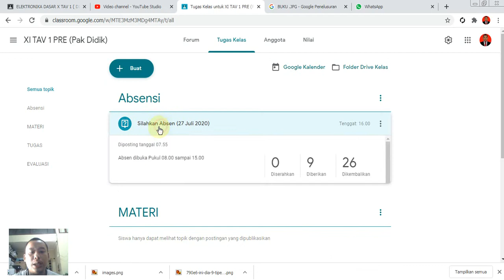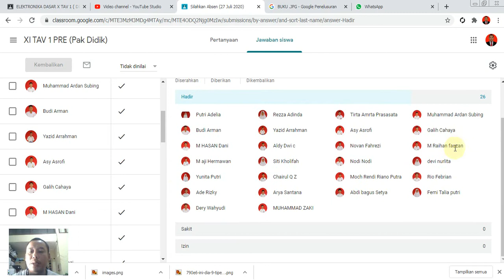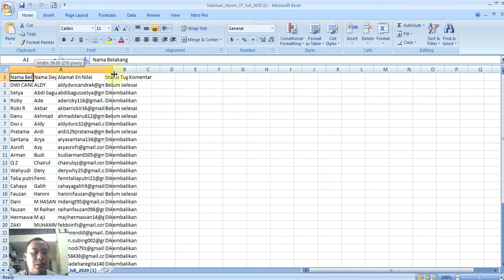6.MEMBUAT REKAP ABSEN(TUTORIAL Classroom PART 6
6.MEMBUAT REKAP ABSEN(TUTORIAL Classroom PART 6